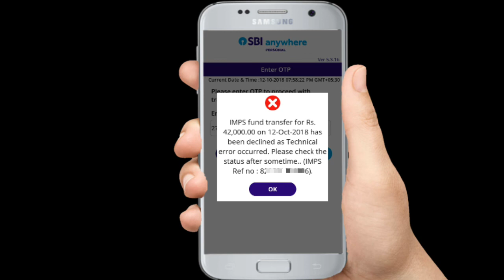State bank of India से पैसा आनलाईन आप भी ट्रांसफर करते है तो वीडियो जरुर देखे Technical Problem sbi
Hello Dosto, is video mein maine aapse State bank of India Online Money transfer Technical Problem Error ke baare mein baat ki hai

About : Online Banking  is a YouTube Channel, where you will find Banking  videos in Hindi, New Video is Posted Everyday